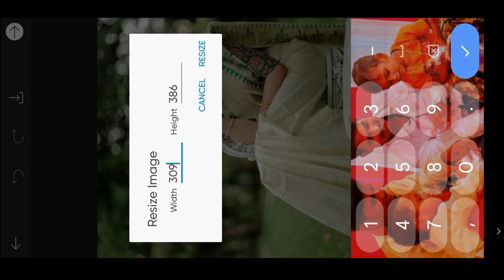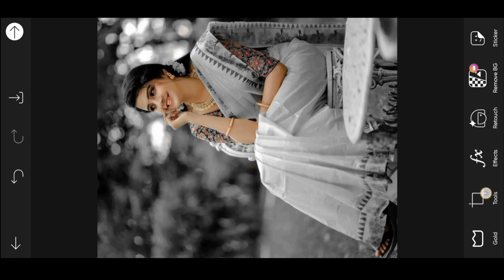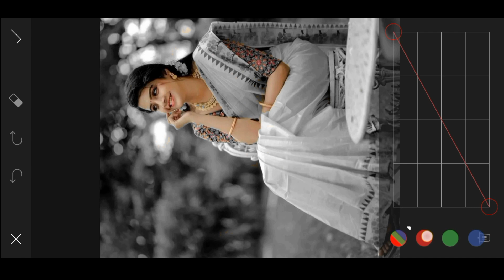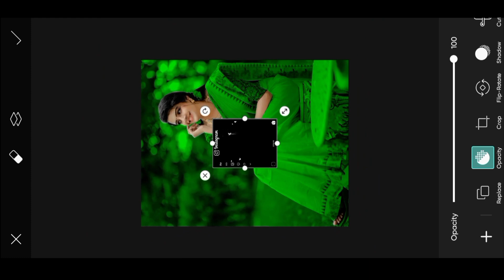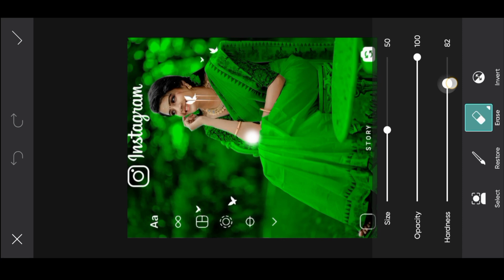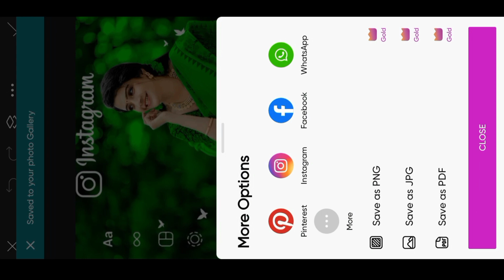PicsArt Instagram Story Concept Photo Editing | PicsArt Background Colour Change Photo Editing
Note:- All the imege /picture shown in this video belong to the respected owner and not me I am not the owner of any picture showed in this video. All content used copyright  to AC EDITZ BOY . use or commercial display or editing of the content without proper Authorization is not  Allowed . Thank you

Subscrib🔔